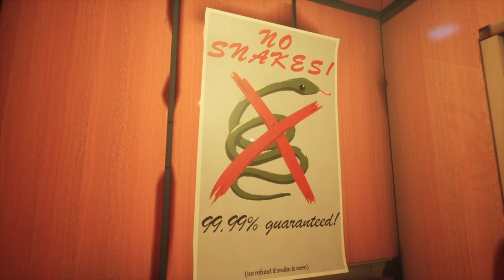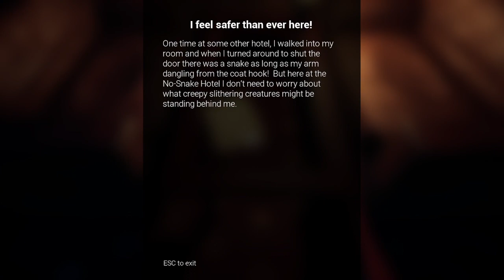No Snake Hotel